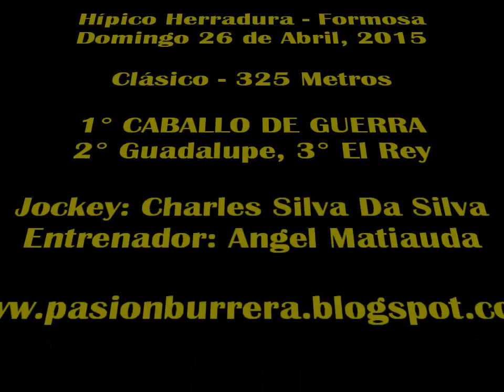Caballo de Guerra, Herradura (26-04-15)